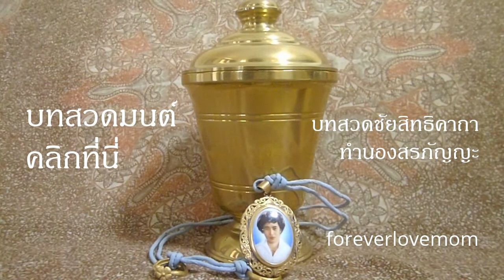บทสวดชัยสิทธิคาถา ทำนองสรภัญญะ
184.บทสวดชัยสิทธิคาถา ทำนองสรภัญญะ
(นำ) ปางเมื่อพระองค์ปะระมะพุท- (รับ)ธะวิสุทธะศาสดา
ตรัสรู้อะนุตตะระสะมา-                     ธิ ณ โพธิบัลลังค์
ขุนมารสะหัสสะพาหุพา-                    หุวิชาวิชิตขลัง
ขี่คีริเมขละประทัง                           คะชะเหี้ยมกระเหิมหาญ
แสร้งเสกสะราวุธะประดิษฐ์                กะละคิดจะรอนราญ
รุมพลพะหลพะยุหะปาน                    พระสมุททะนองมา
หวังเพื่อผจญวะระมุนิน-                    ทะสุชินะราชา
พระปราบพะหลพะยุหะมา                 ระมะเลืองมลายสูญ
ด้วยเดชะองค์พระทศพล                   สุวิมละไพบูลย์
ทานาทิธัมมะวิธิกูล                          ชนะน้อมมะโนตาม
ด้วยเดชะสัจจะวัจนา                        และนะมามิองค์สาม
ขอจงนิกรพละสยาม                         ชะยะสิทธิทุกวาร
ถึงแม้จะมีอะริวิเศษ                         พละเดชะเทียมมาร
ขอไทยผจญพิชิตะผลาญ                   อะริแม้นมุนินทร